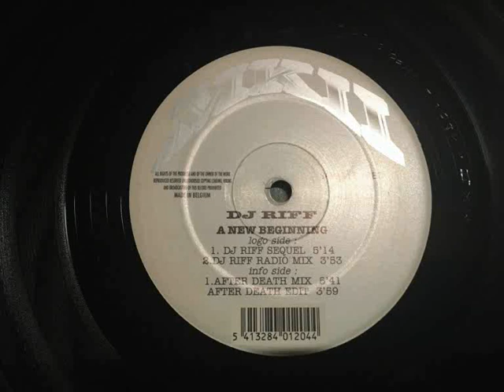DJ RIFF - A NEW BEGINNING - AFTER DEATH EDIT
DJ RIFF - TRACK B 2 - A NEW BEGINNING - AFTER DEATH EDIT